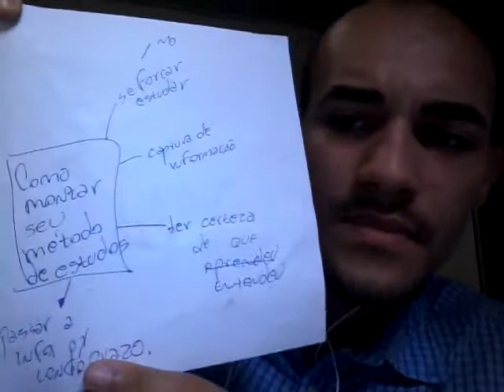4 passos para criar o seu próprio MÉTODO DE ESTUDOS